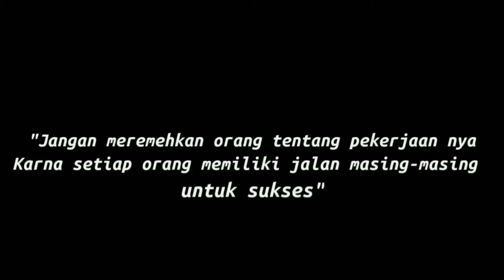Short Movie Jangan Remehkan Orang Lain Atau Anda Akan || Kisah Inspiratif....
Haloo gengs kali ini putrachanl meng-upload vedeo pendek dengan menceritakan sebuah arti penting dalam hidup simak vedeonya ya sob dan klo ada saran kasih saran ke Mimin ya sob

Tanks
Actors and tim creative